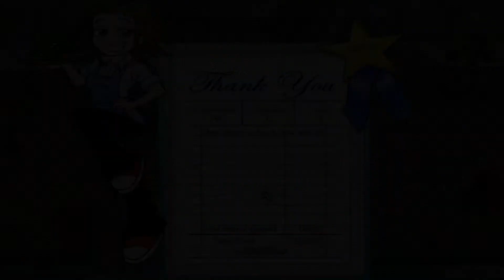Diner Dash (Expansion): Flo Through Time - Level #22 - All Knight Diner II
New Counter: Counter with Tapestry Barding

Serving for Real Live Knights Today

Groups: 20

Goal: 13,000